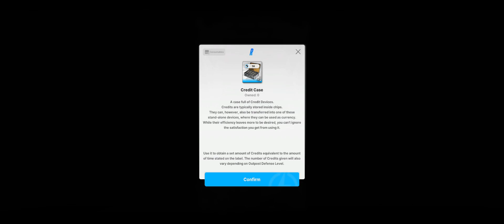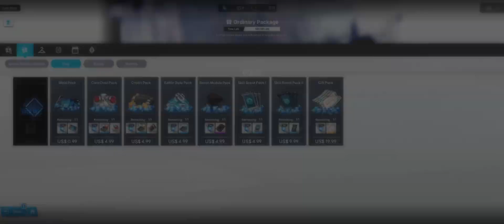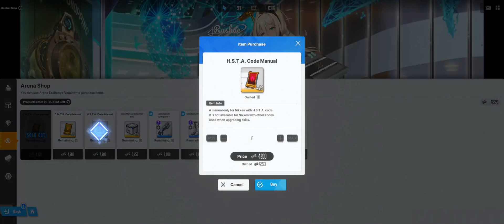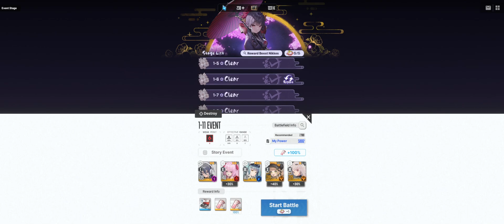Nikke: Goddess of Victory | Episode 32